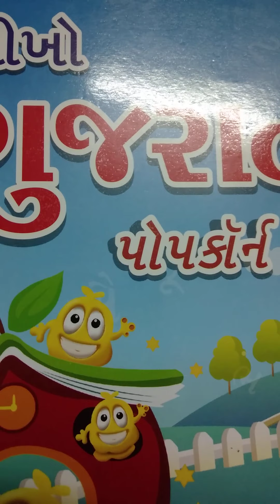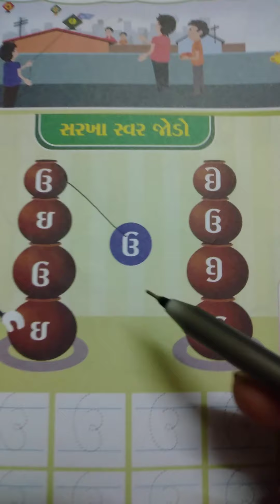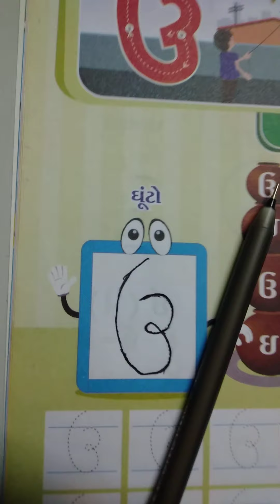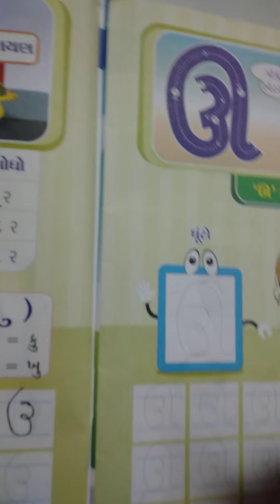GM Hkg Gujarati lecture no 30